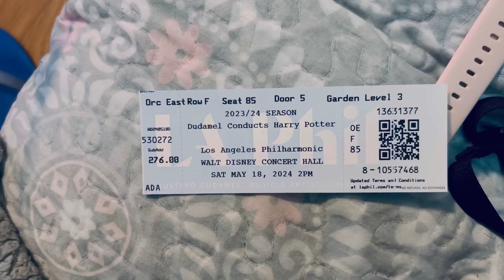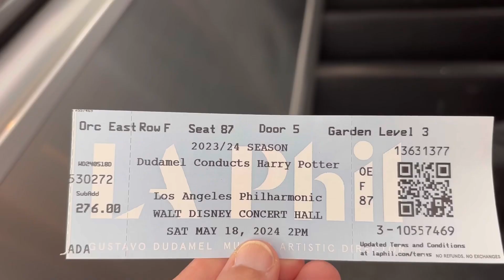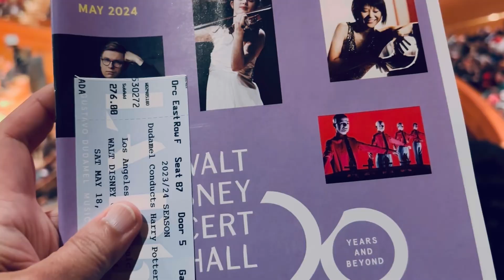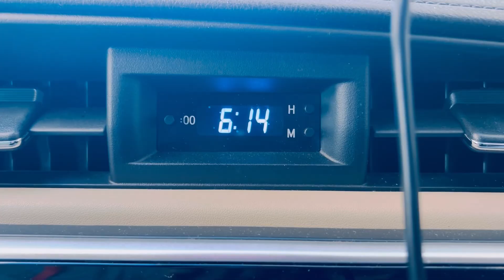realistic SOLO FEMALE LIFE IN AMERICA| INTROVERT’s weekend | Concert | Check up | Errands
Music credited to @Jeff_Kaale